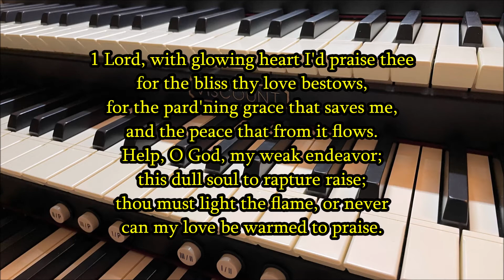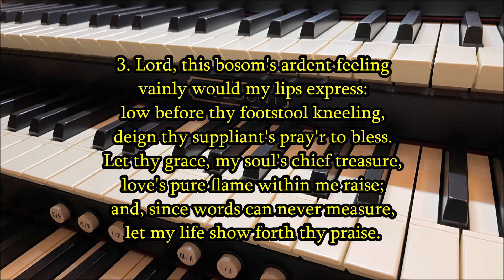Lord, With Glowing Heart ST. CHAD